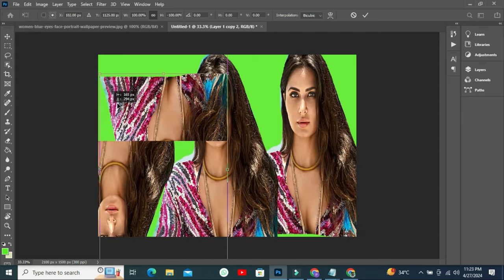Top 3 Funny 7 Tips About Photo Ki Best Editing 7 Ways To Defeat It Quotes || Photo Edit Tipa